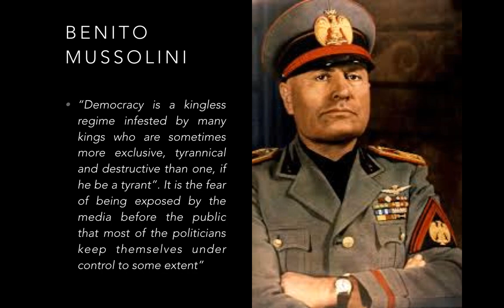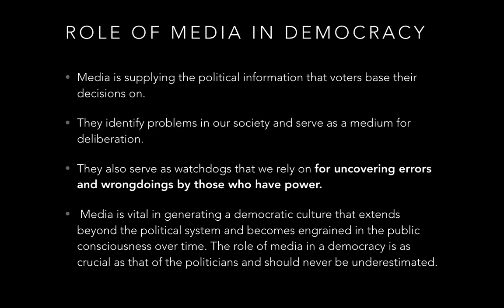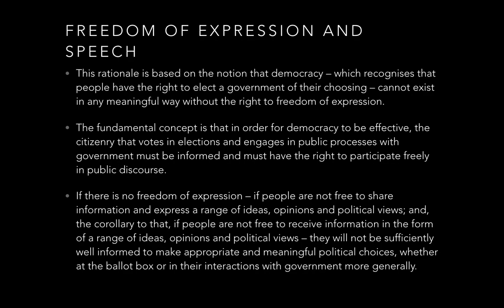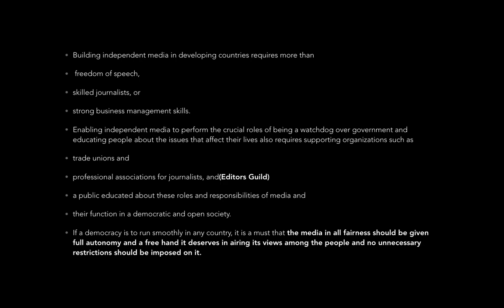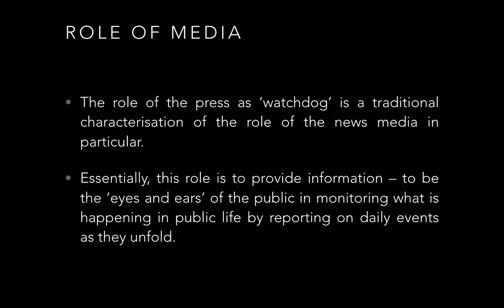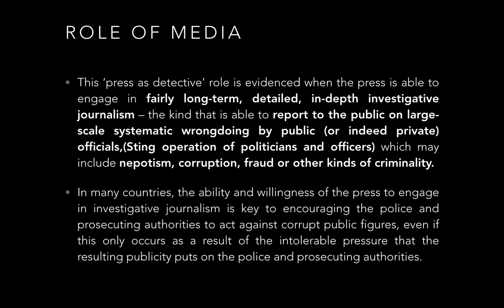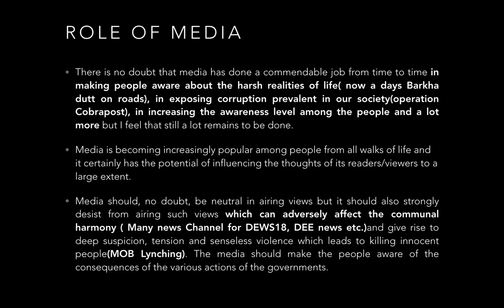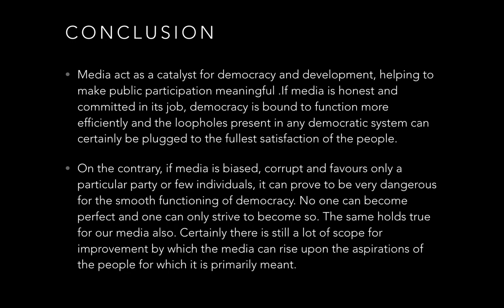Role of media in democracy... Dos N Donts for media/- ANCHORS NEED TO CITIZEN CENTRIC RATHER PARTY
CONTEMPORARY SITUATION OF MEDIA IS TOTALLY IN UNACCEPTABLE STATE. NO VALUED ADDED DEBATE CAN BE SEEN. THEY NEED TO KNOW THEIR ROLE AND PRIORITY.